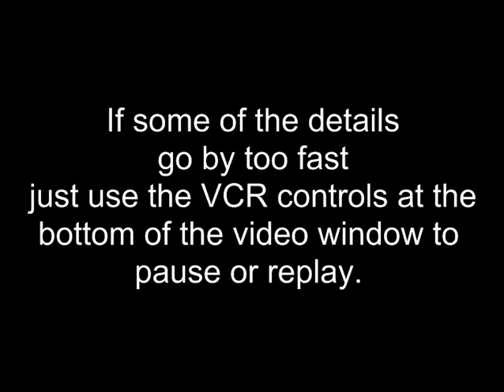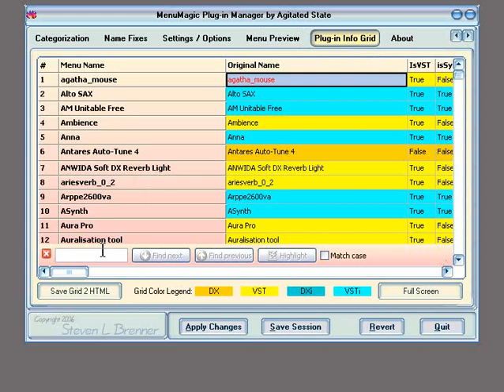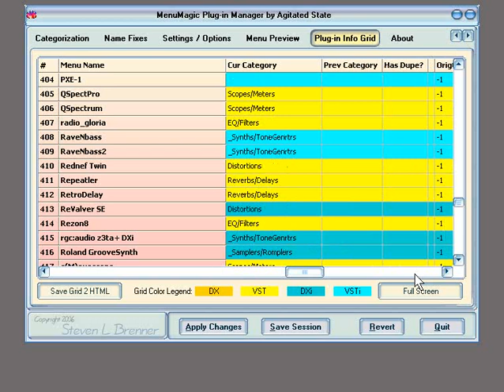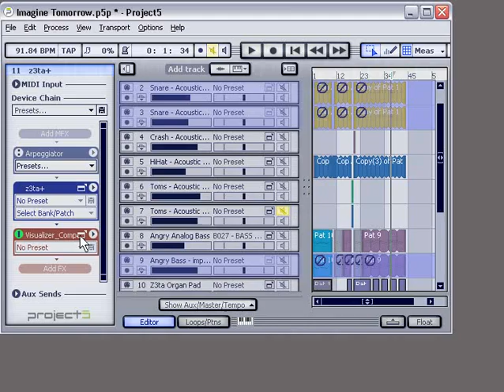MenuMagic v1 - Short Tour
This video was made before the initial release of MenuMagic v1.0 back in 2007 so it's old, really old.
While it's missing all the whistles, bells, and features that have been added since it is a nice overview of the basic work flow of the program.  Current version of MenuMagic supports the latest versions of Sonar (both 32 & 64 bit), Project 5 and older versions of Sonar (and other Cakewalk DAWs) that use the VST Adapter.
To see a list of all the updates that came after this video check out: